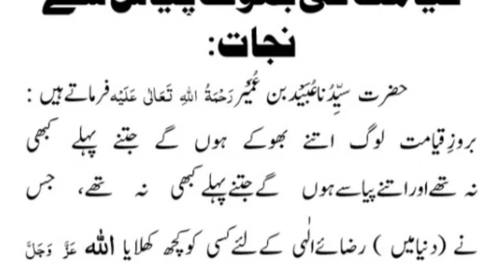Qiyamat ki Bhook Pyas se Najaat || R.A Urdu Knowledge